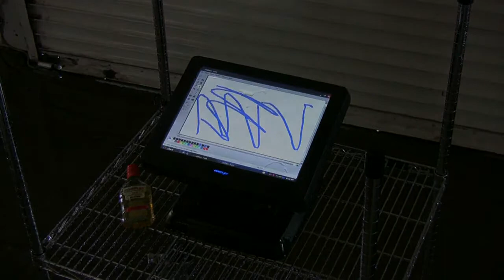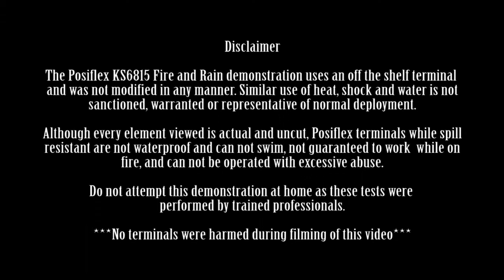Posiflex Fire and Rain Test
Fire and rain test on a Posiflex terminal.

For the complete range of Posiflex touch screens from DED Limited